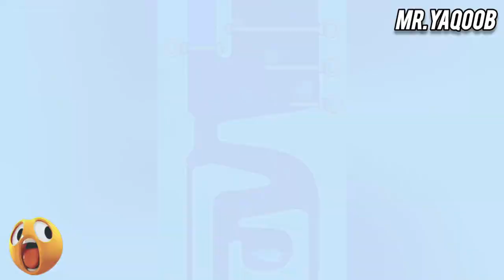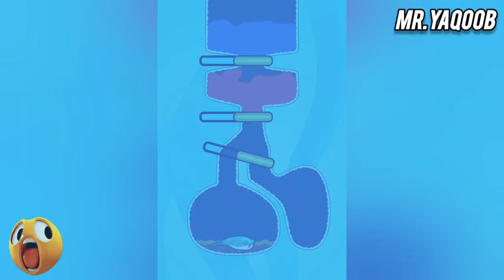Fishdom Ads Mini Game, Help the Fish Collection 4.4 Puzzles Mobile Game Trailer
Fishdom Ads Mini Games Hungry Fish | New update 00 level Trailer video
Hi, my friends. Welcome to Mr.Yaqoob. I am a big fan of  video games, and i like play Fishdom Mini Games